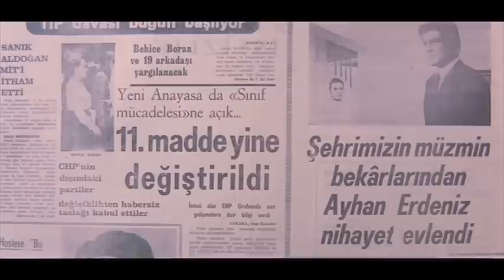Kezban Paris'te Türk Filmi | Restorasyonlu | FULL | İZZET GÜNAY | HÜLYA KOÇYİĞİT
Kezban Paris'te Türk filminin  yönetmeni Orhan Aksoy, yapımcısı ise  Hürrem Erman, Yılmaz Topuz'dur.

Kezban Paris'te Türk filminin konusu; Kezban'la zengin bir aile çocuğunun duygusal güldürüsü. kızımız köyden şehre gelir, hor görülür, dalga geçilir. fakat zengin bi amca kezbanın ellerinden tutar onu paris'e hanımefendi olsun diye gönderir. sora da küçük bey önceden sümsük bulduğu kezban'a aşık olur, peşinden koşar...